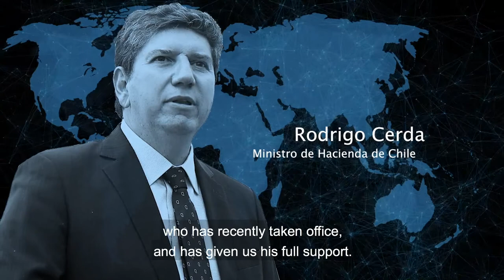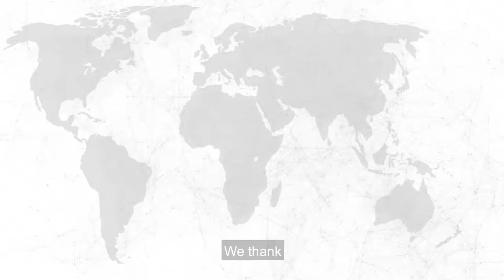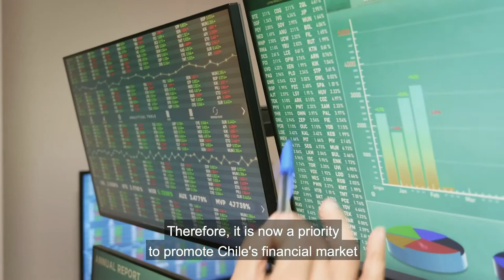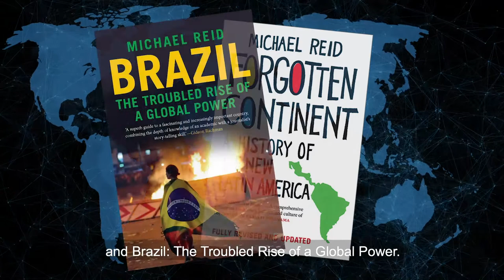Conversation between Chilean Minister of Finance, Rodrigo Cerda, and Michael Ried, The Economist.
Opening Chile Day Global 2021 remarks by Jaime de la Barra, Chairman of InBest and conversation between Chilean Minister of Finance, Rodrigo Cerda, and Michael Ried, The Economist.